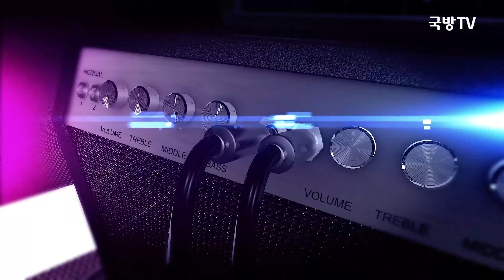❤ 소녀시대 - Mr. Taxi (2011년 투어 Korean Ver.) ★제6사단 용문산여단 플레이리스트★ [뮤직캠프145회] [위문열차] [KPOP 4K]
🎀  소녀시대 - Mr. Taxi (2011년 투어 Korean Ver.) ★제6사단 용문산여단 플레이리스트★ [뮤직캠프145회] [위문열차]   [KPOP 4K 60FPS] 231007